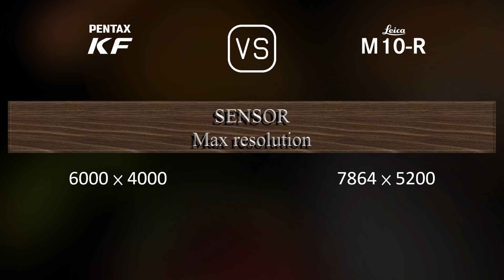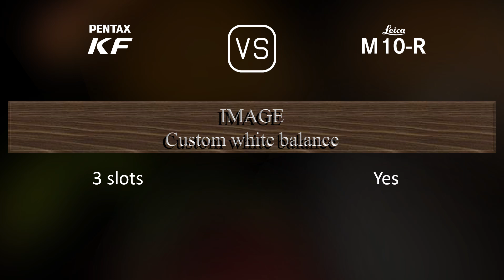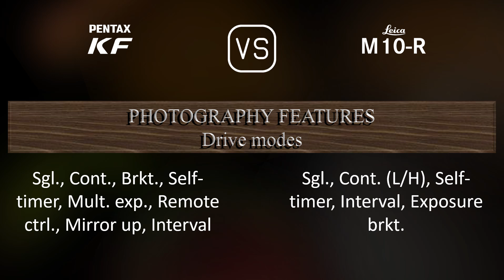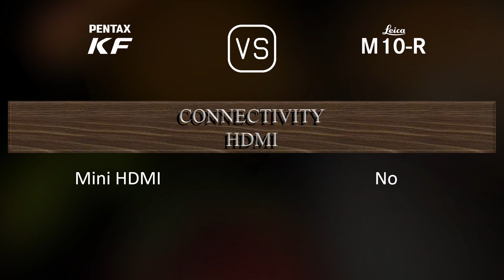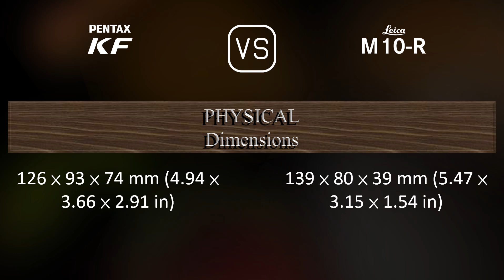Pentax KF vs. Leica M10-R: A Comparison of Specifications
This video overviews the Pentax KF and the Leica M10-R in a parallel comparison of specifications.

00:25 LAUNCH
00:33 BODY
00:40 SENSOR
01:01 IMAGE
01:16 OPTICS & FOCUS
01:41 SCREEN
01:58 VIEWFINDER
02:09 PHOTOGRAPHY FEATURES
03:03 VIDEOGRAPHY FEATURES
03:17 STORAGE
03:20 CONNECTIVITY
03:45 PHYSICAL
04:03 MISC